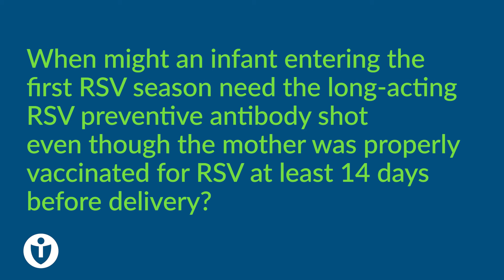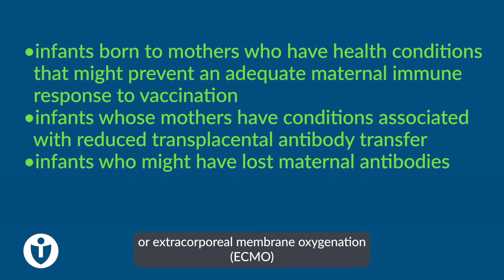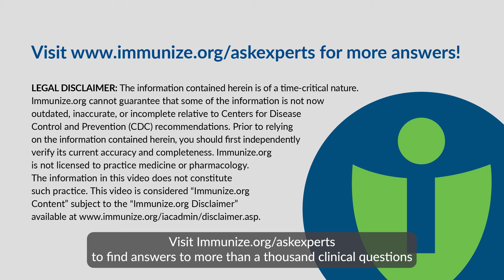When to consider RSV preventive antibody for an infant whose mother received RSV vaccine.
*     * Welcome to Immunize.org’s Ask the Experts resources. This Ask the Experts question is presented by Immunize.org’s Kelly L. Moore, MD, MPH.

Question:
When do you consider RSV preventive antibody for an infant whose mother received RSV vaccine as recommended?

Answer:
In rare circumstances, nirsevimab (Beyfortus, Sanofi) may be considered for infants in their first RSV season who were born to RSV-vaccinated mothers. These situations may include:
    * infants born to mothers who have health conditions that might prevent an adequate maternal immune response to vaccination (an immunocompromising condition caused by disease or immunosuppressive treatment)
    * infants whose mothers have conditions associated with reduced transplacental antibody transfer (such as a mother living with HIV infection)
infants who might have lost maternal antibodies, such as those who have undergone cardiopulmonary bypass or extracorporeal membrane oxygenation (ECMO)
    * infants with substantially increased risk for severe RSV disease (such as hemodynamically significant congenital heart disease or intensive care admission requiring oxygen at hospital discharge).

Infants and children age 8–19 months who are at increased risk for severe RSV disease and are entering their second RSV season are recommended to receive nirsevimab regardless of history of maternal vaccination.

Immunize.org established Ask the Experts to provide practical answers to clinical questions about vaccines and vaccine administration. Our Immunize.org experts have answered more than 1,200 clinical questions like this one based on ACIP recommendations. You can find all of these questions and answers on our "Ask the Experts"

About Immunize.org
Immunize.org supports healthcare professionals with educational resources and advocates to remove barriers to vaccination for all. We create and distribute educational materials for healthcare professionals and the public that enhance the delivery of safe and effective immunization services. We work to improve national and state vaccine policy. Immunize.org also facilitates communication about the safety, efficacy, and use of vaccines within the broad immunization community of patients, parents, healthcare organizations, and government health agencies.

Stay current on immunization news; follow us on your favorite social media platform: